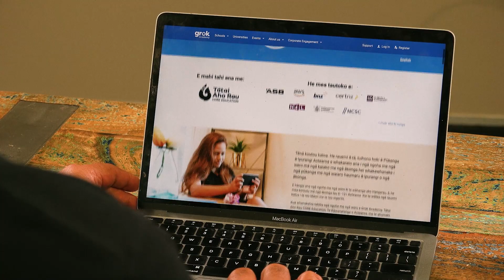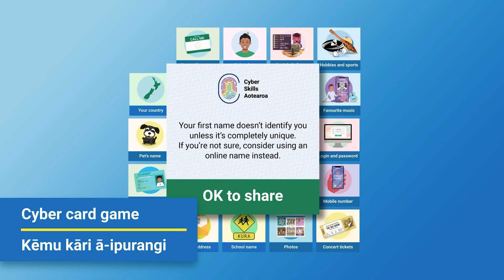Te Tohu Ao Matihiko (Taurite Tuatahi) - Pūkenga ā-Ipurangi Aotearoa | Ngā Tohu Reo Māori 2024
Ko Pūkenga ā-Ipurangi Aotearoa - Cyber Skills Aotearoa te toa mō Te Tohu Ao Matihiko - Taurite Tuatahi (Digital Award - First Equal). He mea tautoko nā Google.